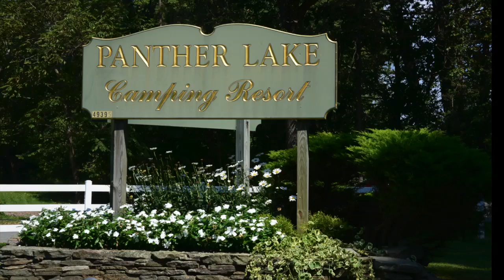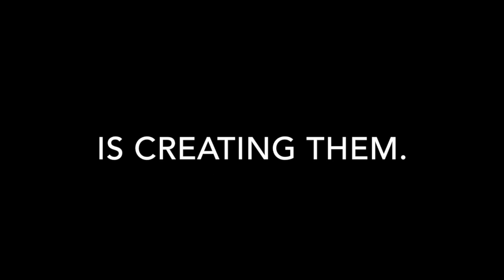Panther lake Camping Resort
This video is about Panther lake Camping Resort